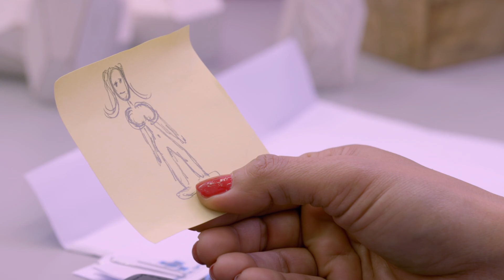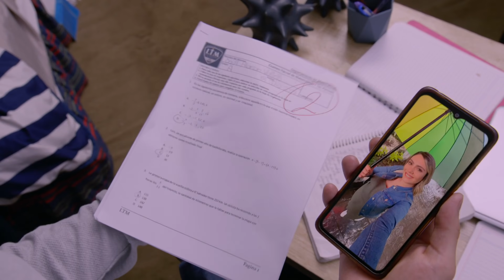Saúl se enamora de la más guapa de la Prepa | Como dice el dicho 2/5 | Un gesto...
Saúl es molestado por Sebastián, pero una nueva alumna llega al rescate.